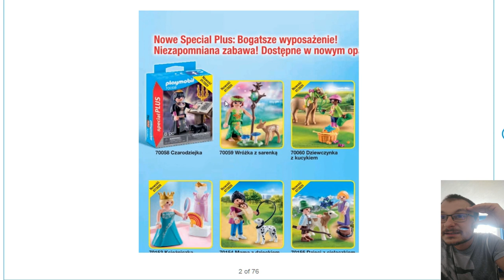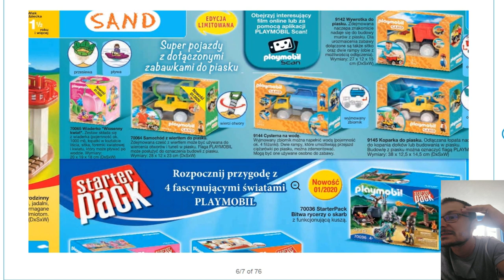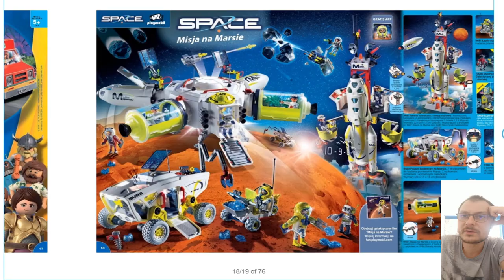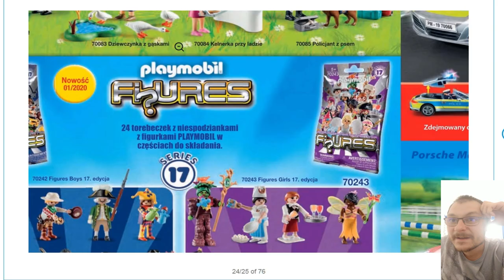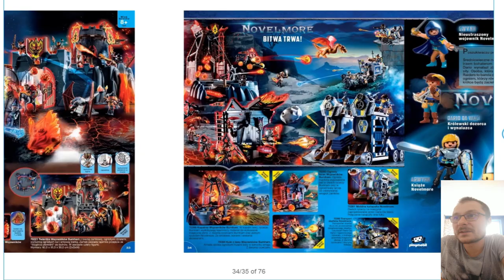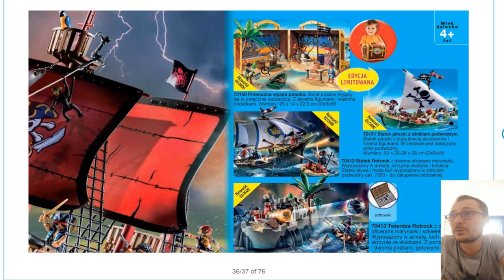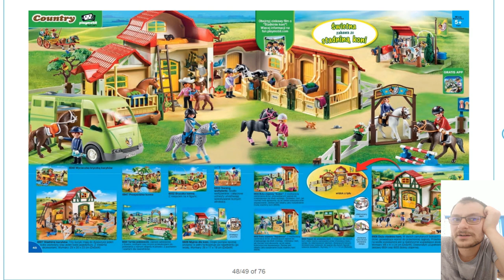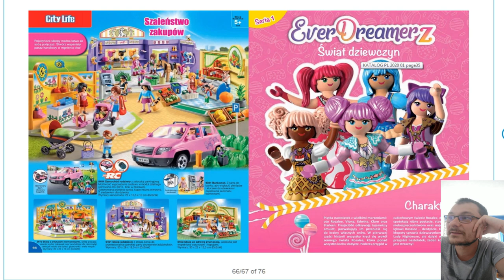Katalog PLAYMOBIL 2o2o / Przegląd